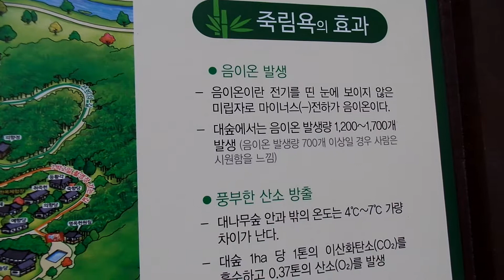죽녹원. Juknokwon Bamboo Garden .竹綠園..담양 여행. 潭陽旅行. Damyang . 潭陽.. 담양. Damyang Trip . KOREA